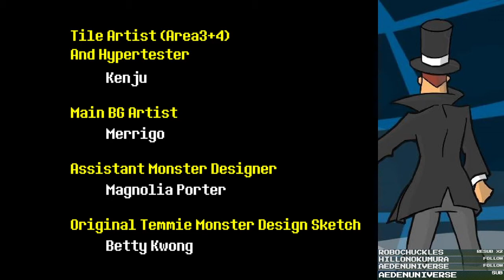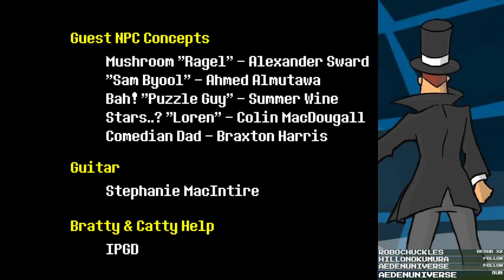Let's FIRST PLAY Undertale - Part 14 - FINALE?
I love how Flowie breaks the game... even further than usual... wow.

EVENTUALLY, I will be playing a pacifist and a genocide playthrough.